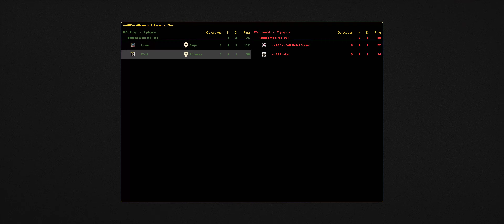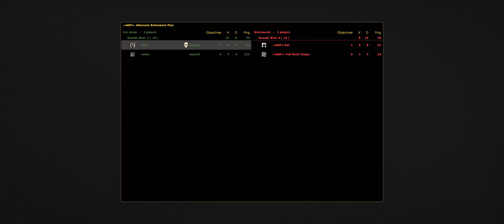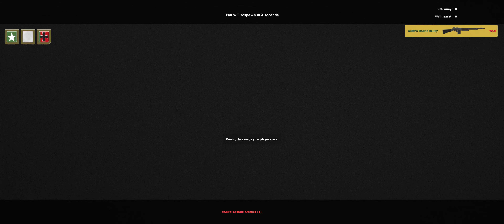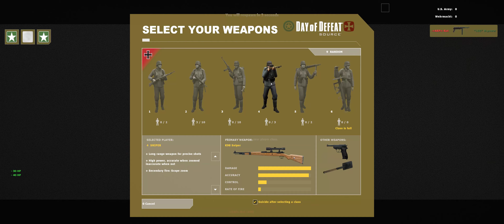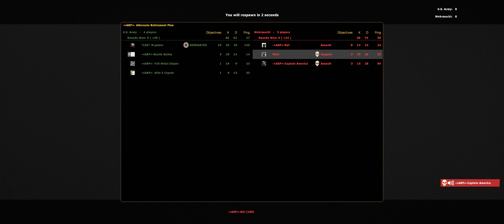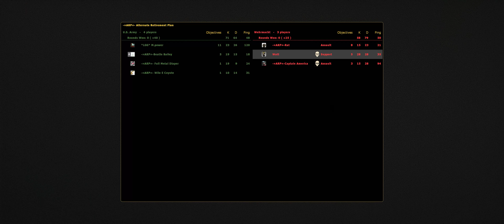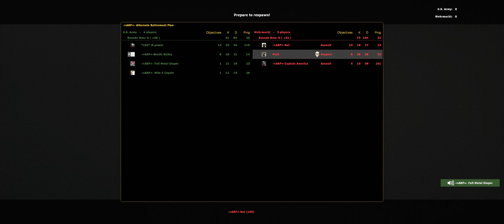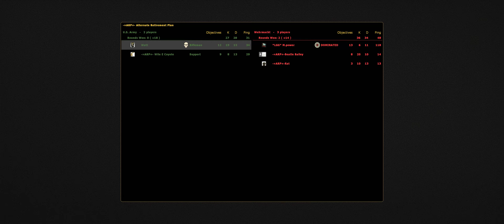Day of Defeat Source 2023 11 16 23 47 59 01